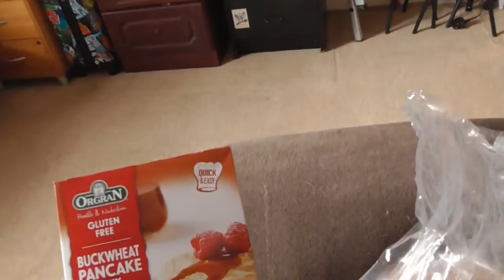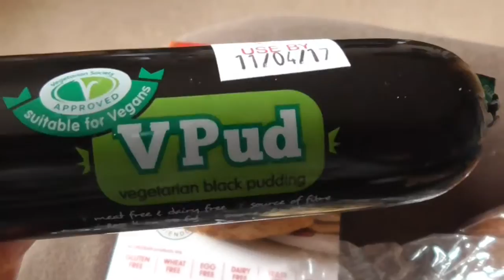Weekly Anorexia Recovery In Vegan Lifestyle Vlog Update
My weekly update on my ongoing recovery from anorexia,in my vegan lifestyle.Discussing my weekly weigh in,some vegan food products i found in my local health store,and some plans for future video's.

🌎NutritionFacts.org
Plant-Based Diets for Diabetes

Want to donate to My youcaring fund set for trip to Australia

All Monetisation proceeds of my content goes to combination of following charities-B-eat UK eating disorder service,See Me Scotland,Cancer Research UK,Diabetes UK,Stroke&Heart attack Scotland and also Animal Welfare.